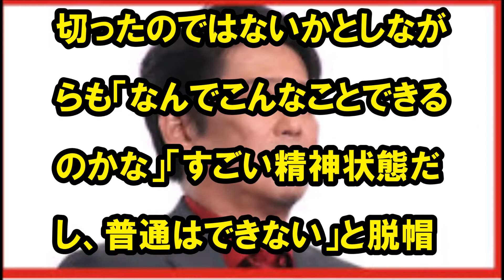バイキングで坂上忍 市川海老蔵の記者会見に沈痛「会見しなきゃいけないんだ…」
26日放送の「バイキング」（フジテレビ系）で、坂上忍が、小林麻央さんの死去を報告した夫・市川海老蔵の記者会見を「すごい」とただただ脱帽した様子で語った。

先週23日の同番組で、同日午後に予定されていた市川の会見を待ちたいといい、第一報のみを伝えることを涙ながらに説明した坂上。26日の放送では市川の会見映像とともに特集した。

VTR明けに坂上は、市川が前日22日夜に麻央さんを失ったばかりで、なおかつ自身の公演の合間だったという状況を振り返り「会見、しなきゃいけないんだ…。しょうがないんだ…」とやりきれない様子でこぼした。

ガダルカナル・タカも、報道陣が自宅周辺に殺到することを鑑み、会見に踏み切ったのではないかとしながらも「なんでこんなことできるのかな」「すごい精神状態だし、普通はできない」と脱帽した様子で語っていた。

小林麻央さんの訃報をめぐる坂上忍の姿に反響「本来あるべきメディアの立ち位置」

【市川海老蔵】小林麻央さんの「みたまうつしの儀」終える 麗禾ちゃん&勸玄くんも参列

【 小林麻央追悼特集 死後3日後 市川海老蔵 舞台千秋楽 】小林麻央号泣 アナウンサー時代プレッシャー MRサンデー 宮根誠司